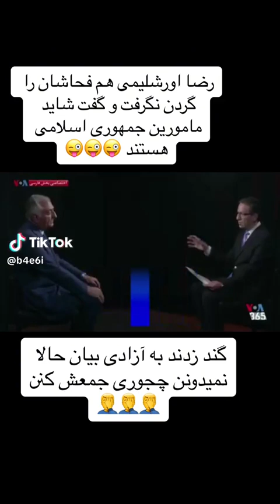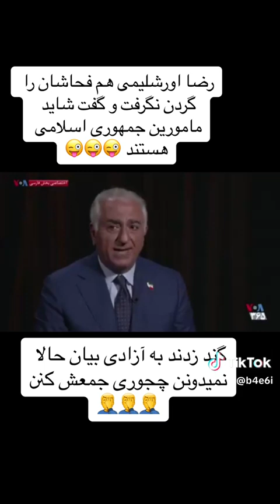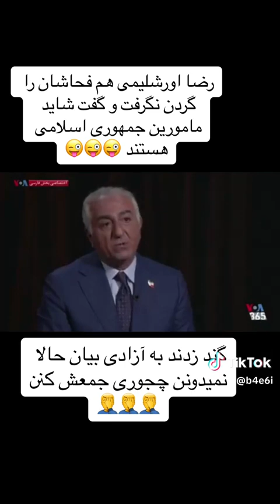رضا دیبا هم فحاشان زن هرزگی بردگی رو‌گردن نگرفت 🤣